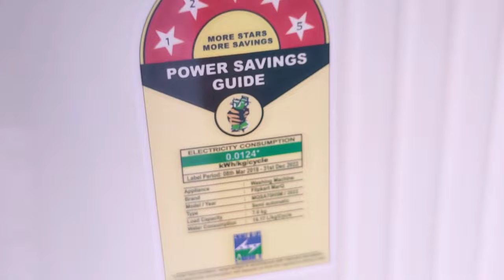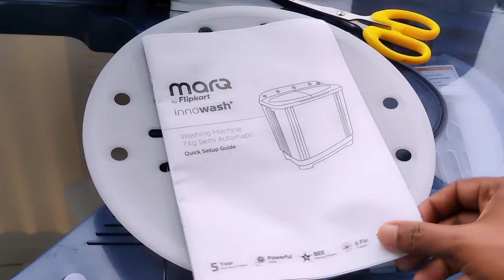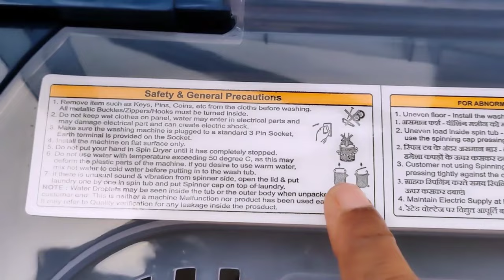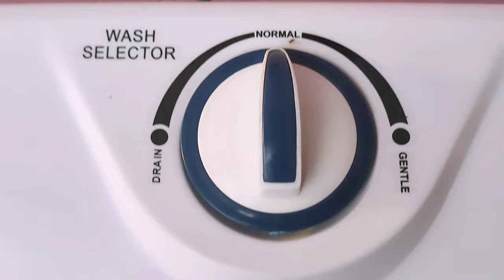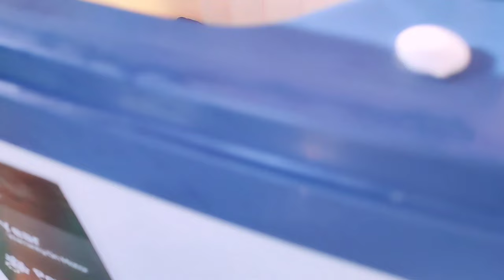MarQ By Flipkart 7 kg Semi Automatic Top Load Blue, White | washing machine only 7000 wash and dry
marq washing machine 7kg semi automatic demo
MarQ By Flipkart 7 kg Semi Automatic Top Load Blue, White
washing machine only 7400 wash and spin dry
marq washing machine 7kg semi automatic telugu
Specifications
General
1 Machine Unit, User Manual, Inlet Pipe, Spin Dry Safety Lid
Brand
MarQ By Flipkart
Model Name
MQSA70H5M
Function Type
Semi Automatic Top Load
Energy Rating
5
Washing Capacity
7 kg
Washing Method
Pulsator
Maximum Spin Speed
1350 rpm
In-built Heater
No
Color
Blue, White
Dryer Type
Spin Dry
Dryer Capacity
4.5 kg
Water Level Selector
Yes
Wash Cycle Duration
15 mins
Spin Cycle Duration
5 mins
Shade
White, Blue
Technology Used
Pulsator Wash
Installation & Demo
Installation & Demo
This product does not require installation. The features of the product are presented in the user manual that comes with it. Hence, the manufacturer does not provide on-site installation or demo for the product.
Warranty
Warranty Summary
2 Years Comprehensive and 5 Years on Wash Motor from MarQ by Flipkart
All Parts Excluding Outer Cabinet and Plastic Parts from the Date of Purchase will be Covered Under Warranty. This also Covers all Manufacturing Defects
Parts: Outer Cabinet and Plastic Parts. Any Accessories External to the Product. The Product is Not Used according to the Instructions Given in the Instructions Manual. Defects Caused By Improper Use as Determined By the Company Personnel. Modification or Alteration of any Nature Made in the Electrical Circuitry/or Physical Construction of the Set. Site (Where the Premises is Kept) Conditions that Do not Confirm to the Recommended Operating Conditions of the Machine. The Serial Number is Removed, Altered or Obliterated from the Machine. Defects Due to Cause Beyond Control Like Lightning, Abnormal Voltage, Acts of God or While in Transit to the Service Centers or Purchaser's Residence
Technician Visit
Wash Modes
Wash Program Types
2 - Normal, Gentle
Hot Wash
No
Pre-wash Soak
No
Spin Only
Yes
Body Features
Tub Material
Polypropylene
Transparent Window Display
Yes
Other Body Features
ABS Material Lid, Water Resistant Panel
Convenience Features
Digital Display
No
Memory Backup
No
Power Features
Wash Motor Rating
350 W
Spin Motor Rating
150 W
Additional Features
Noise Level Wash
65 dB
Noise Level Spin
72 dB
Shock Proof
Yes
Other Features
Powerful Motor, BEE Energy Efficient, 6 Fin Pulsator, Highly Durable ABS Material, Tougher Durability Tested, Heavy Duty Motor, Water Proof Panel, Deep Cleansing
Dimensions
Width
74.5 cm
Height
90.5 cm
Depth
42.5 cm
Weight
17 kg